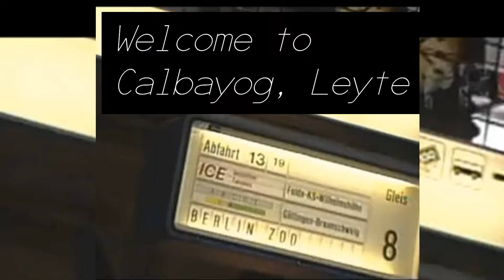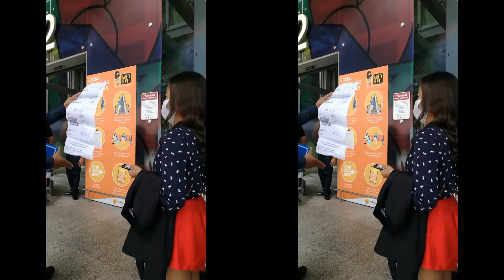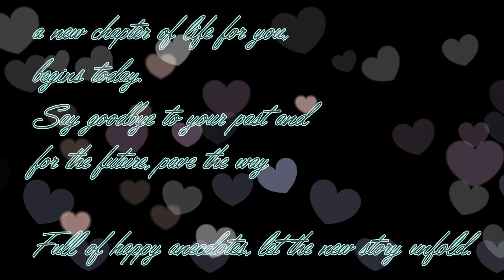Happy birthday @lorenasoronel3362 ❤️🙈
makuyaw kuyawan mn kos thumbnail oi hahaha

music used
You got it all by The jets
Beautiful Life by Sasha Lopez